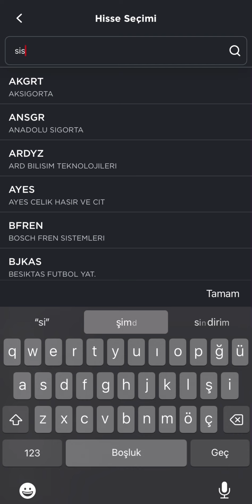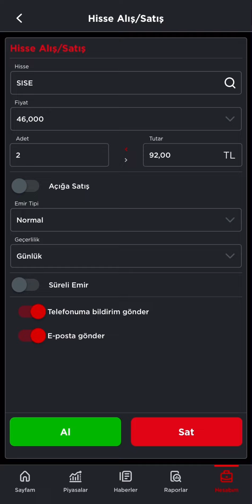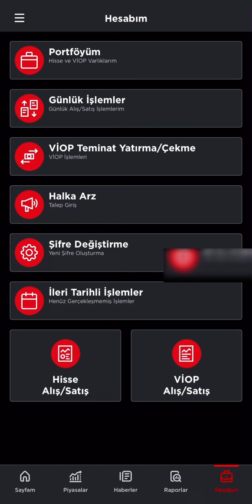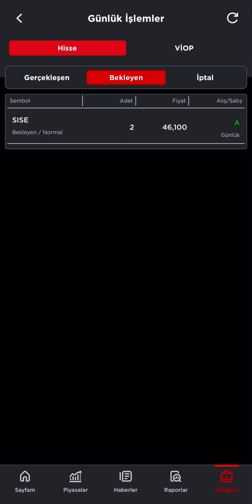Borsa'da Hisse Alma ve Satma - ZBorsa Nasıl Kullanılır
zborsa hisse alma

zborsa hisse satma

zborsa hisse alım satım

zborsa hisse bakiyesi yetersiz ne demek

zborsa hisse nasıl alınır

zborsa hisse satamıyorum

zborsa hisse satış

zborsa hisse nasıl satılır

zborsa hisse alış

zborsa hisse alamıyorum

zborsa aldığım hisse gözükmüyor

borsa hisse analiz

borsa hisse alımı nasıl yapılır

borsa hisse alım satım

borsa hisse alım satımı nasıl yapılır

borsa hisse analizi nasıl yapılır

borsa hisse analizi

borsa hisse almak

zborsa hisse senedi alma

zborsa hisse senedi satma